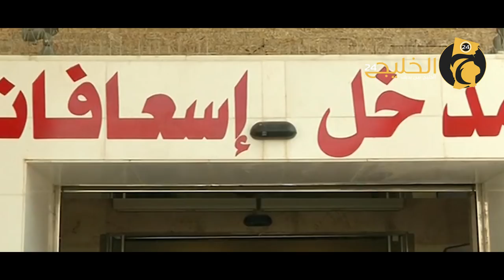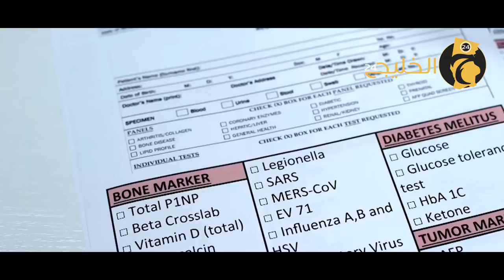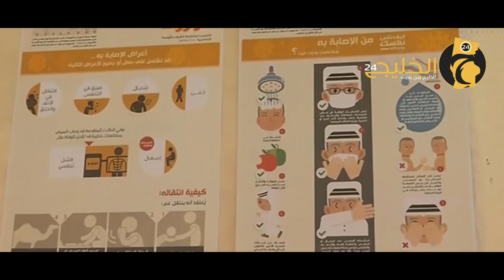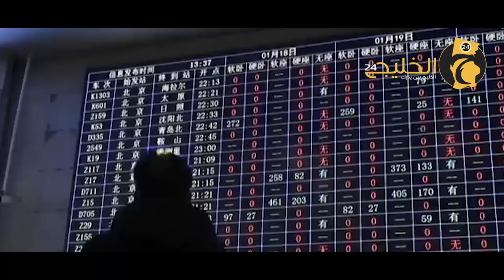بعد أنباء عن وصوله الخليج ما هو فيروس كورونا وطريقة الوقاية منه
حالة من الذعر انتابت العالم بعد الإعلان عن ظهور فيروس قاتل جديد يُسمى «كورونا»، وكانت بدايته في الصين بعد الإعلان عن وفاة أول حالة جراء المرض في أواخر يناير من العام 2020، ليبدأ هذا العام بأزمة صحية تُنذر بكارثة.
وبعد انتشار المرض في الصين، أعلنت منظمة الصحة العالمية عن خطورة الفيروس الجديد، بل وأنبأت أنه قد يكون وباء قد يقضي على عدد كبير من سكان الكوكب، وما زاد الأمر جدلًا الإعلان عن اكتشاف حالات في دول الخليج، وكانت البادية في المملكة العربية السعودية.
فوفقًا لتقارير، أعلنت مصادر طبية في المملكة العربية السعودية عن ظهور مرض فيروس كورونا في إحدى الممرضات الهنود بمستشفى في المنطقة الشرقية، إلا أن سرعان ما نفت وزارة الصحة السعودية تلك الانباء.
وردًا على تلك المزاعم اتخذت بعض الدول إجراءات حاسمة لمنع وصول الفيروس الجديد إلى أراضيها، فقد كشفت مصادر كويتية مطلعة، عن استنفار وزارة الصحة الكويتية عبر عدد من المنافذ في الكويت، بعد انتشار فيروس «كورونا» الجديد في عدد من المدن الصينية، وانتقاله إلى بعض مناطق العالم.
وأمرت وزارة الصحة الكويتية بتمهيد السبل لاتخاذ الإجراءات الاحترازية وتركيب الكاميرات الحرارية بالمطار، بالإضافة إلى التأكد من جاهزية العيادة الصحية، وغرفة العزل الموجودة في المطار، وتوفير أدوات الوقاية الصحية للعاملين في المطار من كمامات وقفازات.
وفي الإمارات والمملكة العربية السعودية اتخذت وزارتي الصحة في كلتا الدولتين إجراءات مشابهة لمنع وصول الفيروس إلى أراضيها.
ومع تواتر الأنباء بشأن فيروس كورونا، نستعرض معكم في الفيديو أبرز الأسرار والمعلومات عن فيروس كورونا، وطرق الوقاية منه:
ما هو فيروس كورونا
يتمثل فيروس كورونا الجديد في سلالة جديدة من فيروس كورونا لم تُكشف إصابة البشر بها سابقاً، ويشبه «كورونا»، فيروس «سارس»، بشكل كبير، ويُظهر أعراض زكام لدى الأشخاص المصابين، وقد تصل أعراضه إلى الالتهابات التنفسية الحادة، ومنذ ظهور فيروس كورونا الجديد في مدينة ووهان الصينية وحتى وصوله إلى دول آسيوية أخرى وأوروبا والولايات المتحدة، نرصد فيما يلي أعراض فيروس كورونا الجديد ونصائح للوقاية منه، وأبرز مراحل انتشاره.
ووفق منظمة الصحة العالمية، فإن فيروسات كورونا هي زمرة واسعة من الفيروسات تشمل فيروسات يمكن أن تتسبب في مجموعة من الاعتلالات في البشر، تتراوح ما بين نزلة البرد العادية وبين المتلازمة التنفسية الحادة الوخيمة، كما أن الفيروسات من هذه الزمرة تتسبب في عدد من الأمراض الحيوانية.
وتقول المنظمة، على موقعها الإلكتروني، إن فصيلة فيروسات كورونا هي فصيلة كبيرة تشمل فيروسات قد تسبب طائفة من الأمراض للإنسان، تتراوح بين نزلات البرد الشائعة ومتلازمة الالتهاب الرئوي الحاد الوخيم (السارس).
كما تسبب الفيروسات المنتمية إلى هذه الفصيلة عدداً من الأمراض لدى الحيوانات، ونظراً لأن هذا النوع من الفيروس مستجد، فإن المنظمة عاكفة على العمل مع البلدان والشركاء من أجل جمع مزيد من المعلومات عنه وتحديد آثاره على الصحة العامة.
أعراض فيروس كورونا الجديد
يُظهر فيروس كورونا الجديد أعراض زكام لدى الأشخاص المصابين، وقد تصل أعراضه إلى الالتهابات التنفسية الحادة، كما تشمل أعراضه ارتفاع درجة الحرارة وصعوبة التنفس والسعال.
نصائح للوقاية من فيروس كورونا